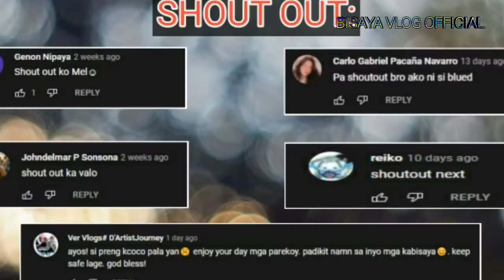Cleaning In The Public Road | Bisaya Vlog Official